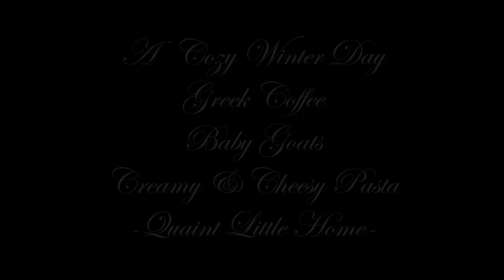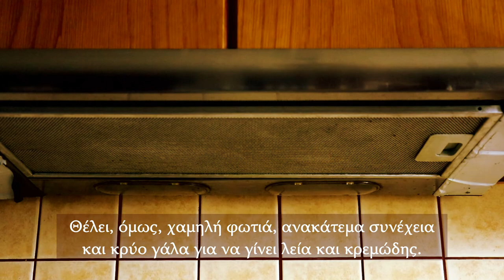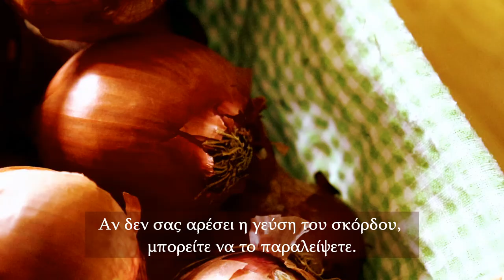Greek Countryside | Greek Coffee | Baby Goats | Creamy & Cheesy Pasta | Hygge Home | ASMR Vlog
Another beautiful day in our home in Greece! Today I enjoyed greek coffee, always by the warm fire. It was one of the last sunny days of January, so we visited my parents' little farm to see the new baby goats they had. The time passed by quickly, the sun set and we returned to our cozy home!
I also made an easy and delicious dish with creamy and cheesy pasta! It takes no time at all to cook and it is a warm meal, perfect for the cold winter weather! Recipes like that are great for days that we need something tasty, quick to make, but still homemade and as healthy as possible!
~Iris~

🎀Music Used in the Video (Playlist to download, save or listen)

Creamy & Cheesy Pasta

Ingredients:
Butter
A. P. Flour
Cold milk
1 garlic clove
1 vegetable cube
Salt (if needed)
Pepper
Cheeses of your choice (I used Gouda and Kefalograviera)

Instructions
Boil your pasta. Put some butter in a pan. When it melts, add the flour. Stir and quickly add the cold milk and the garlic with the cube that will be nicely blended (you can use a fork for that). Stir until the ingredients are nicely mixed together and you have a thick cream. When it is ready and while it is still hot, add the cheeses and mix until they melt. Put the pepper in and stir in the pan the sauce with the pasta.
*If needed, add some salt. I personally, try it and usually don’t need to add any because the cube make it salty enough along with the cheeses. So it is better that you do not put any at the beginning.
*Put a little milk at the beginning. If the sauce is too thick, you can add some more later on. If it is too dilute, you will not be bale to add any flour because it will not mix with the warm sauce.

0:00 Greek Coffee
1:35 Baby Goats at the Farm
2:50 Creamy & Cheesy Pasta Recipe